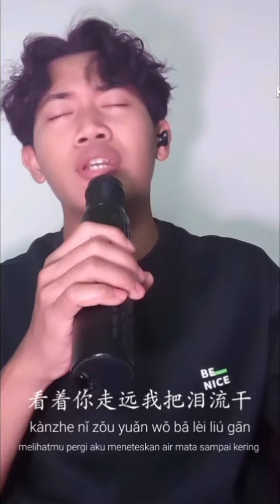站著等你三千年 - 王琪 | zhanzhe deng ni sanqian nian - wangqi (cover)